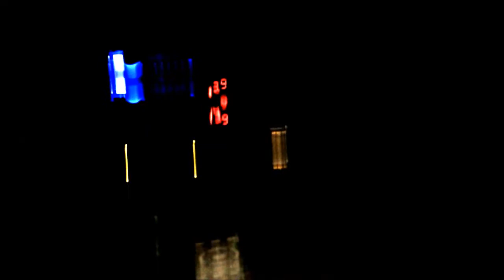Bass Cruise Testing Voltage - 8060 watts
Strapped AP15001D rated 3000 watts rms/6000 watts peak, and a AP2004 rated 2000 peak/560 watts rms HU rated 208 watts actual 60 RMS

                            8060 watts peak   3760 watts rms (likely 3k total in the real world)

                          Six Kicker Comp 12s 3.6 ohm single coil parallel at .61                              and rising to around 1.5 ohms final impedance.. it gets down

                           8 x 4 way Sony 6x9 and 6.5 on the big 4 channel AP2004

                              tweeters up front on the HU channels FTW